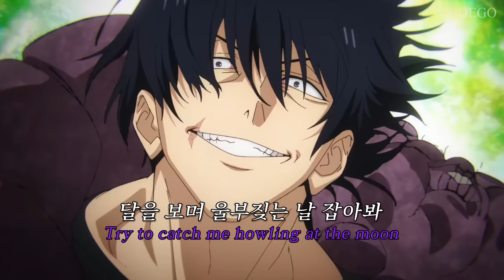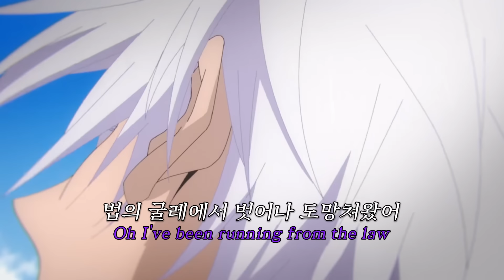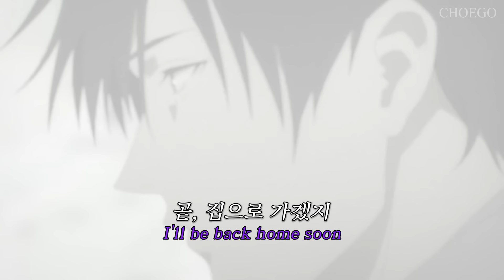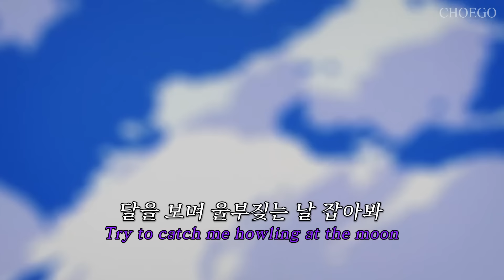악 중에 악 젠인 토우지의 헌정곡, 𝐃 𝐅𝐢𝐧𝐞 𝐔𝐬 - 𝐇𝐨𝐰𝐥𝐢𝐧𝐠 𝐀𝐭 𝐓𝐡𝐞 𝐌𝐨𝐨𝐧 [가사/해석/𝐋𝐲𝐫𝐢𝐜𝐬]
영상 출처: [주술회전 1,2기]

참애비 토우지,,